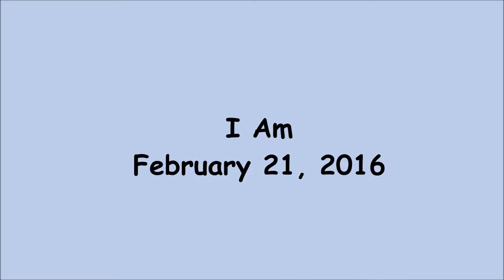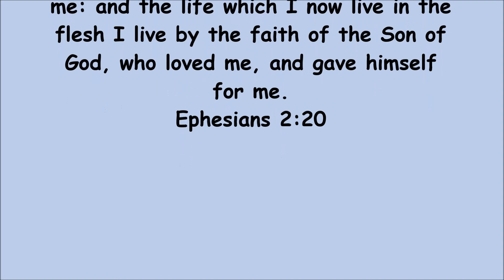I Am February 21, 2016